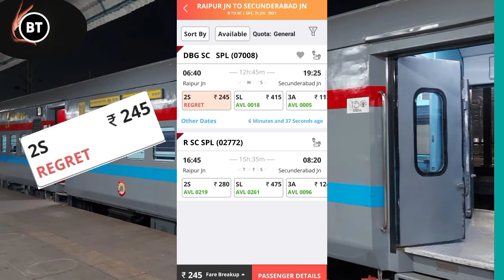IRCTC me REGRET kyon so hota hai? IRCTC में REGRET क्या होता है?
5# 👉IRCTC  में Google pe se nikalna sikhe

IRCTC रिलेटेड एक से एक अच्छा वीडियो देखने के लिए आप हमारे चैनल को सब्सक्राइब करें हम आईआरसीटीसी रिलेटेड हार्ड टॉपिक पर वीडियो बनाते हैं अगर आपको समझ में नहीं आया तो आप हमारे चैनल पर जा करके देख सकते हैं धन्यवाद